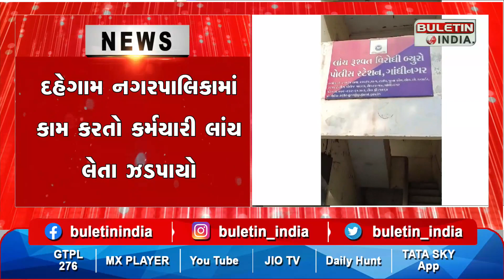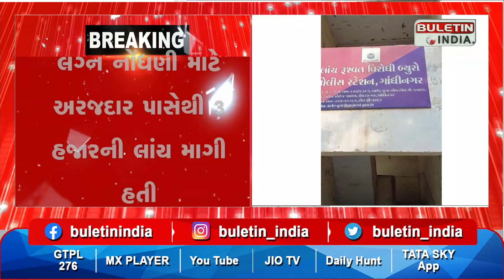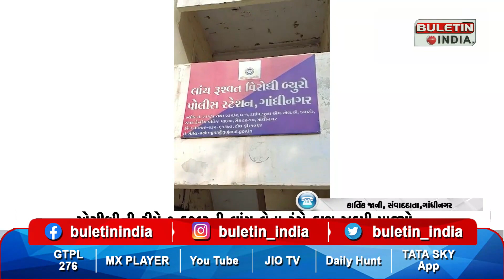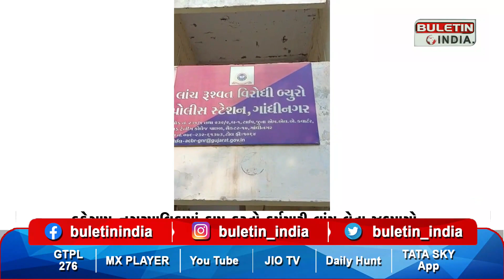GANDHINAGAR : દહેગામ નગરપાલિકામાં કામ કર્મચારી લાંચ લેતા ઝડપાયો